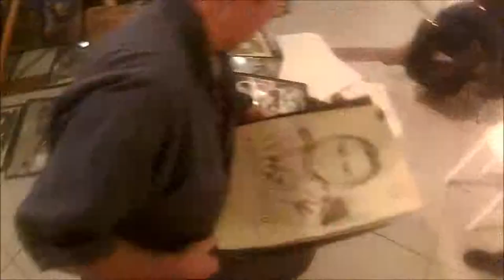Berlin Street art 2015 [gopro]